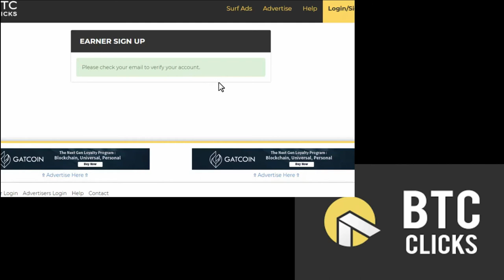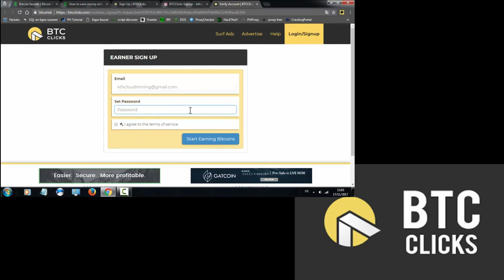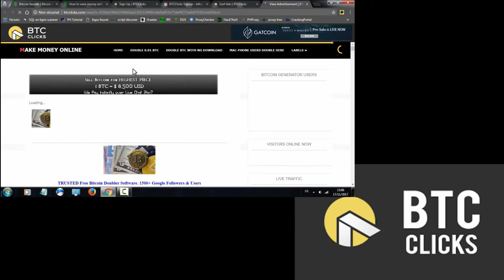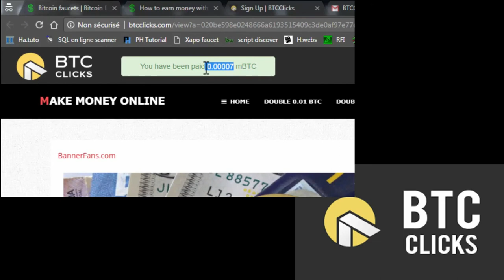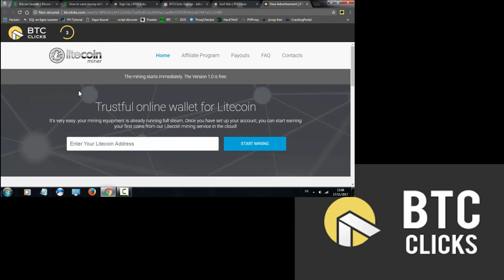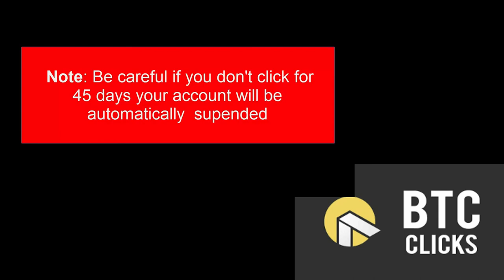Earn Free Bitcoin | BTC CLICKS |Easy way to get BTC - No Investment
If you want to earn BTC but don't want to invest and take risk.  BTC CLicks is another option for you.
BTCClicks is a paid-to-click (PTC) site where members can earn BTC for viewing ads and advertisers can target bitcoin users.
U can just go to the link below and start to make ur own BTC 👇👇
shorturl.at/ktwFU